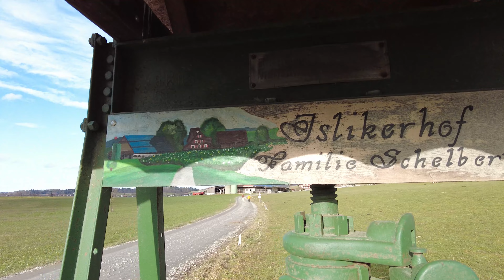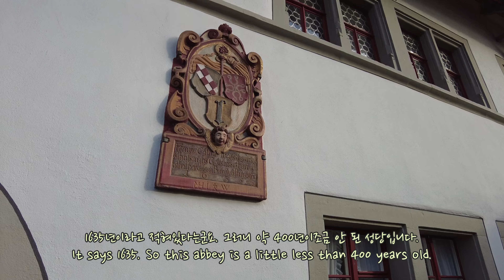Hagendorn/봄이 오는 스위스 초원을 산책해요~ 평온한 풍경, 아름다운 자연 Swiss meadow, peaceful and beautiful nature.